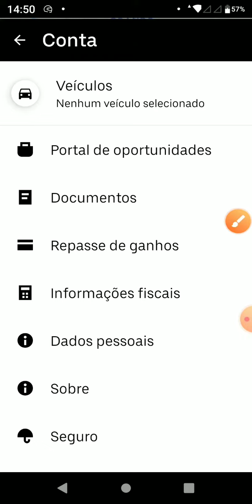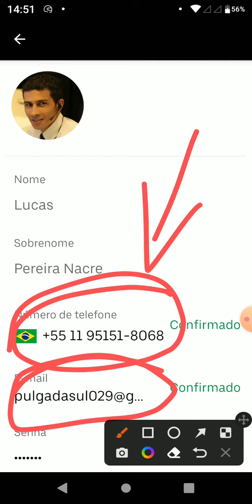Uber Drive Como Gmail pode bloquear sua conta?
No vídeo de hoje vou mostrar como Como Gmail pode bloquear sua conta no aplicativo Uber .

Entre com essa indicação do canal no app uber aqui e seja aprovado rápido

Entre com essa indicação do canal  no appuber aqui e seja aprovado rapido -

Atenciosamente:
LucasNacre.Com